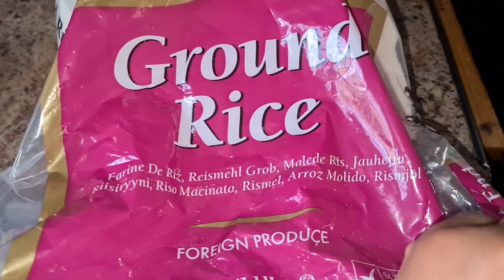সিলেটি নুন বড়া। চই পিঠা। Eid Preparation !! Eid ul adha 2023